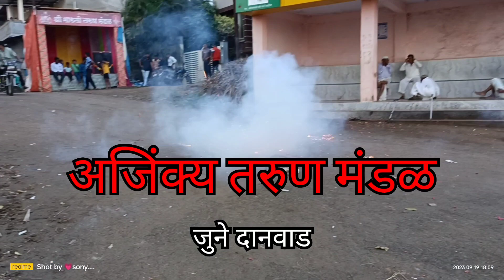Ganesha Chaturti || आगमन सोहळा || Chinya Vlog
Enjoy The Video Gay's ✨